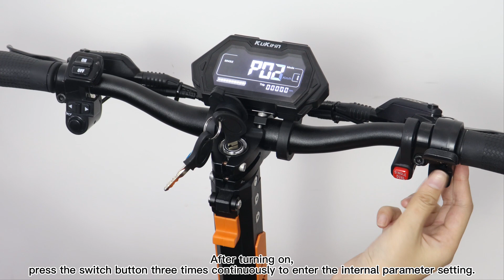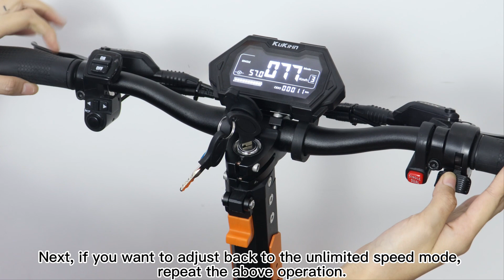Kukirin G3pro adjustment speed tutorial（Kukirin G3pro调节速度教程）